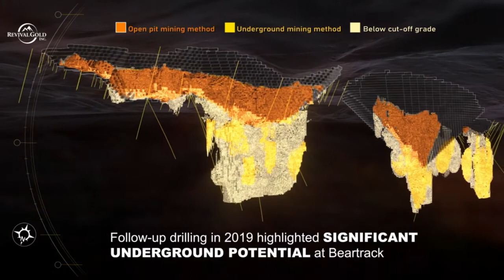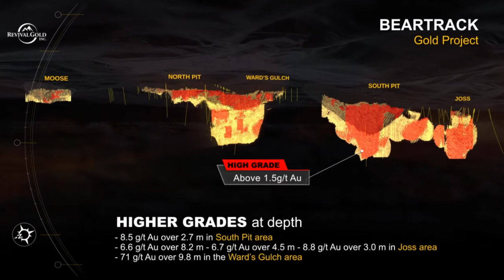6 Minute CEO - Revival Gold - Exciting Updates